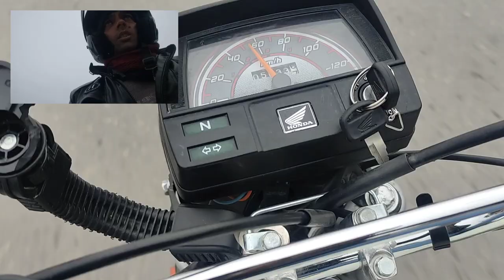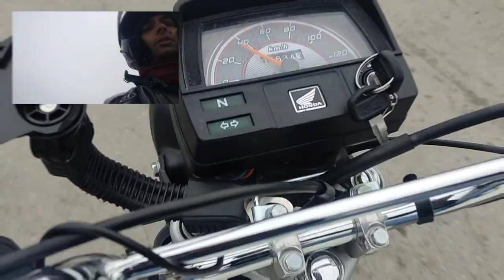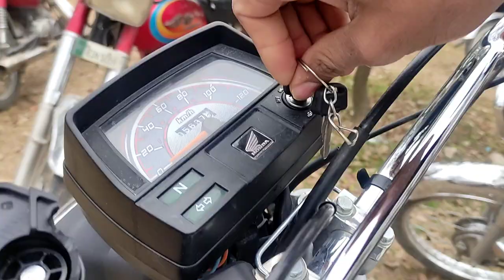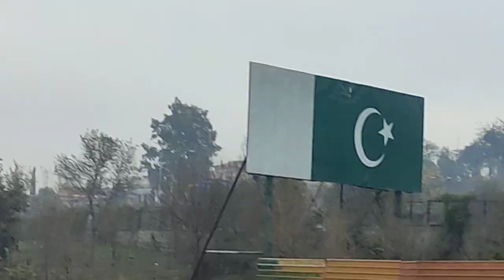Vlog | VISIT SACA Cricket Academy In Ayub Park | Vlogs | Sabih Azhar Cricket Academy | Excellent Aca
Asalamualaikum Viewers
Today Vlog

Today I played cricket with children in a park. After that I went to Ayub National  Park SACA Cricket Academy. In which children are taught cricket. Coach Ejaz Mehrban  who is the coach of the SACA  academy. Coach Ejaz teaches cricket to children. If you also want to teach cricket to your children, then join this academy.
In this video, there was a competition between two teams. The competition was catching between two Teams. If any team loose the Match. So Eggs on the losing team in this competition. Those paid by the losing team.
Address:
Sabih Azhar Cricket Academy, Ayub Park Rawalpindi
( SACA Cricket Academy )
Coach:  Ejaz Mehrban

Title:
 Vlog | Today VISIT SACA Cricket Academy In Ayub Park | Vlogs

I share daily routine and activity and vlogging.
I also make YouTube tips and tricks videos